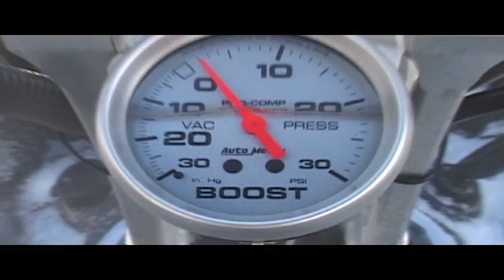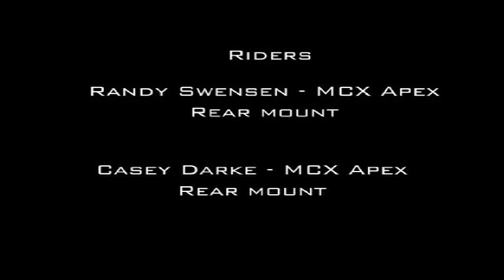Boost 1 movie Part 1